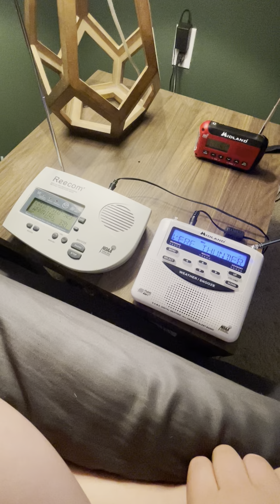(BASEBALL SIZE HAIL!) EAS #44: Severe Thunderstorm Warning (05/09/2024)